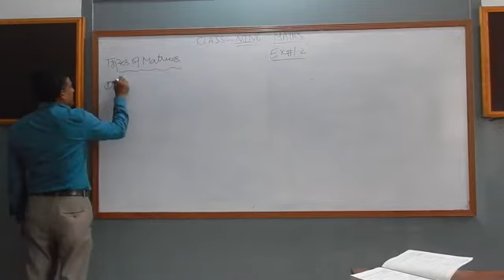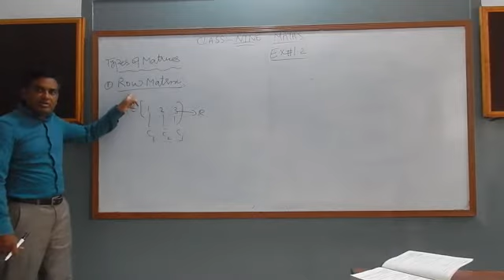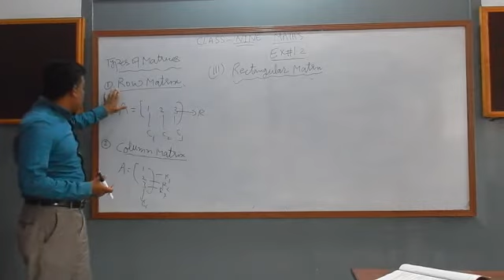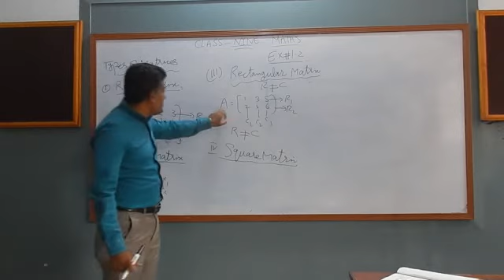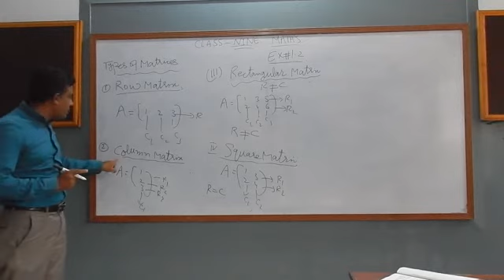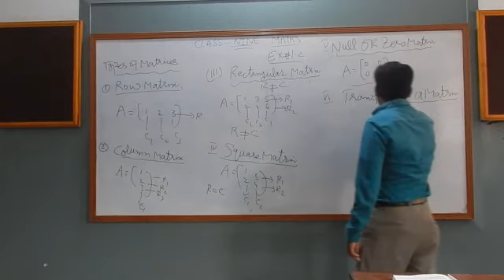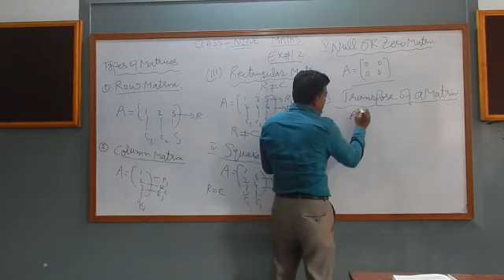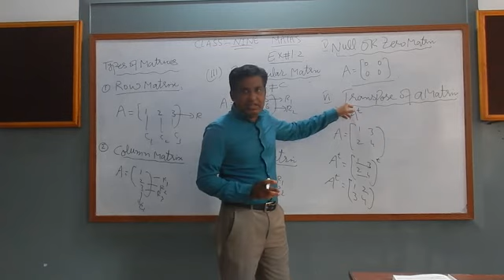CLASS: NINE, MATHEMATICS, UNIT# 1, EXERCISE # 1.2, TOPIC :CONCEPT OF TYPES OF MATRICES , LECTURE # 1